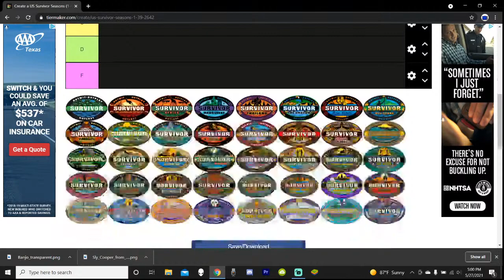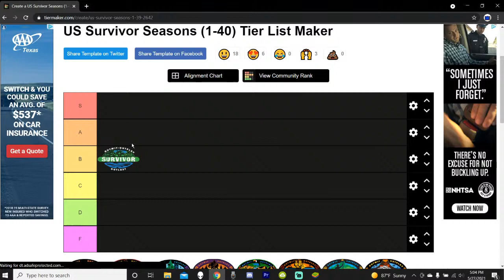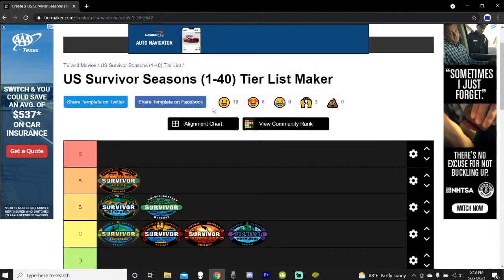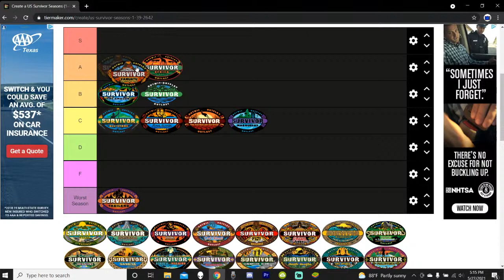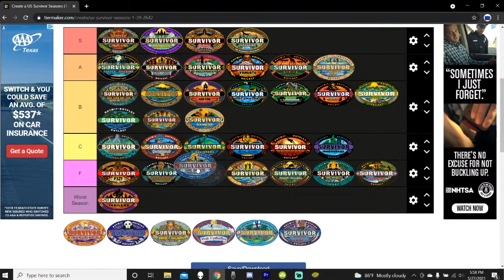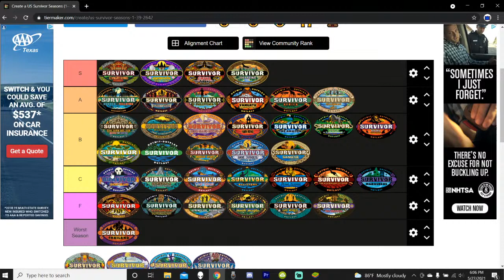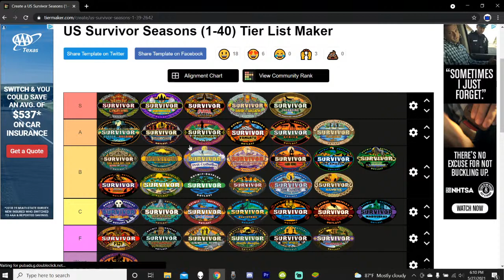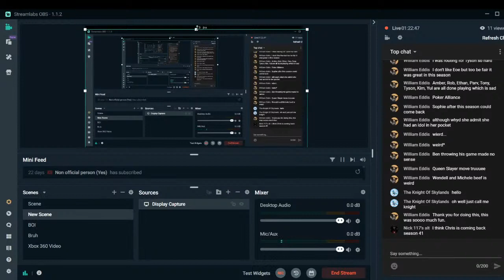Survivor Season Tier List (Live Stream)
I will be making a tier list of ever survivor season.